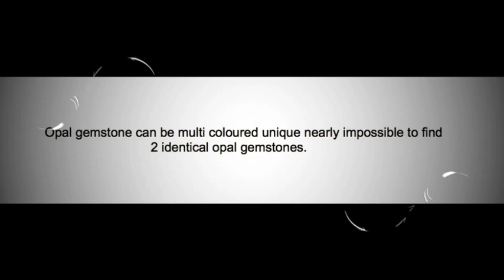Australian Emblems, State Heritage locations, Australian nation symbols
Australian icon green yellow & opal gemstones emblems symbols identity history of Australia

official nation logos flag coat of Arms, Australia symbols national gemstone history opal mining heritage list places 3 mile mine Lightning Ridge NSW. Video Australian heritage site Opal go to maps Australia official symbol

Australian culture original indigenous Aboriginal. First colonisers and European discoverers pioneers, Captain Cook Royal British Navy .